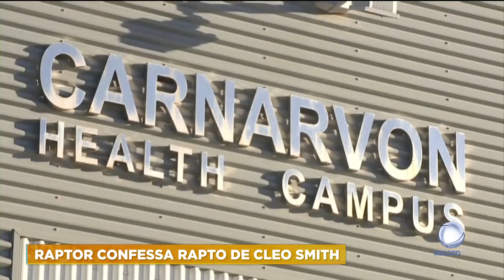Destaques internacionais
Outros destaques da atualidade internacional.